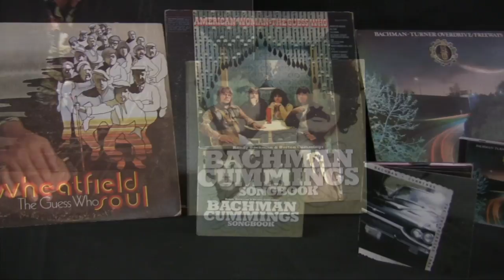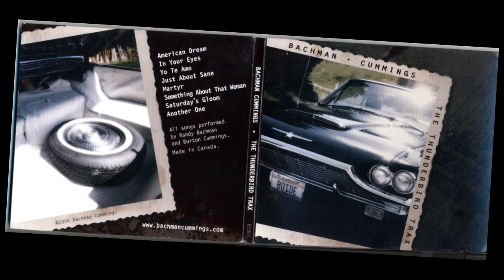1965 Ford Thunderbird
The 1965 Ford Thunderbird featured in this video was donated to the Canada Science and Technology Museum by Canadian rock legend Randy Bachman. Bachman was a member of The Guess Who in the 1960s, and later went on to form the band Bachman-Turner Overdrive.

To learn more about the Museum's In Search of the Canadian Car exhibition,